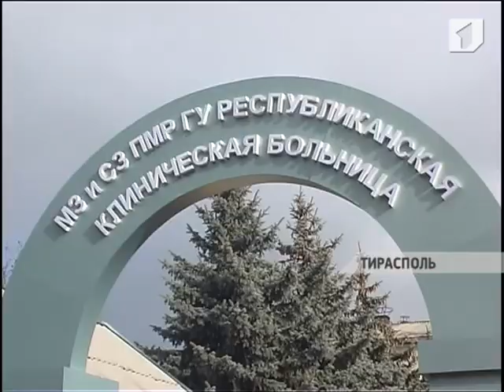В Тирасполе в районе УИН - 2 изнасилована 17-летняя девушка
В Тирасполе в районе Управления исполнения наказаний - 2 неизвестный изнасиловал 17-летнюю девушку. Как рассказала потерпевшая, около 10 часов утра она шла недалеко от тюрьмы. В этот момент на неё набросился незнакомый мужчина. В руках у него был молоток, которым он ударил её по голове. После этого мужчина затащил девушку в песочный карьер. Сейчас ведётся поиск преступника. Был составлен его фоторобот. Особых примет пострадавшая не предоставила. Известно лишь, что это мужчина лет 30-ти, рост около 170 см, худощавого телосложения, на пальце обручальное кольцо, в момент преступления на лице была щетина.